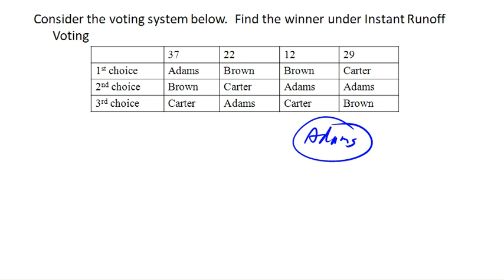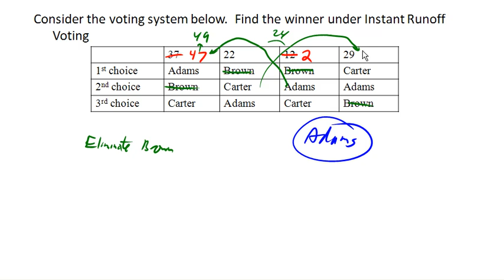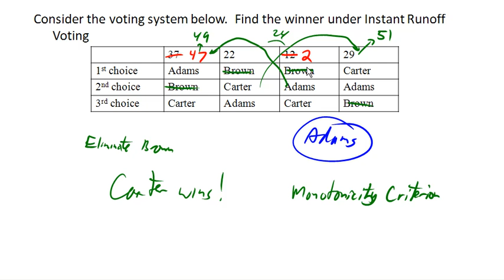IRV and Monotonicity